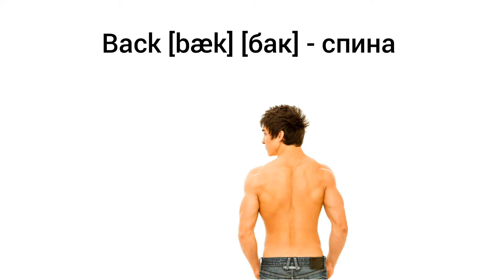How to Pronounce back in English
Как произносится  спина по-английски